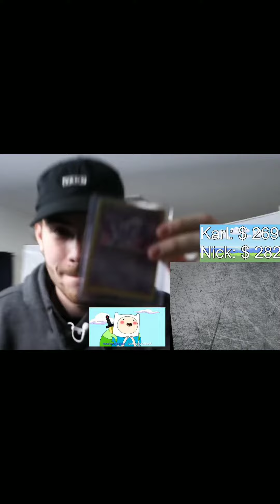Karl And Sapnap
Dream SMP (SMP stands for “survival multiplayer,” a type of Minecraft server) was created by a YouTuber who goes by Dream. Over the last 18 months, Dream has invited other Twitch streamers and YouTube personalities — including TommyInnit, Tubbo, GeorgeNotFound, Punz, and several more — to join in.

•Dream Smp Members

Dream
DreamXD
GeorgeNotFound.
Callahan
Awesamdude
Ponk
BadBoyHalo
TommyInnit
BigManTommy
 Tubbo
 Fundy
 Punz
Purpled
Wilbur Soot
Skeppy
Eret
Jack Manifold
NikiNihachu
Quackity
Karl Jacobs
HBomb
Technoblade
Antfrost
Philza
ConnorConnorEatsPants
CaptainPuffy
Vikkstar
LazarBeamLazarBm
Ranboo
Foolish
Hannah
Slimecicle
Michaelmcchill

tommyinnit vods,
tommyinnit dream smp,
tommyinnit vlog,
tommyinnit dream,
tommyinnit among us,
georgenotfound vlog,
georgenotfound cooking stream,
georgenotfound crying,
georgenotfound among us,
georgenotfound and dream,
georgenotfound and quackity,
ranboo face reveal,
ranboo vods,
ranboo dancing,
ranboo dream smp,
ranboo minecraft,
tubbo and tommy, tubbo vods, tubbo sister, tubbo funny moments, tubbo and ranboo, tubbo moments,